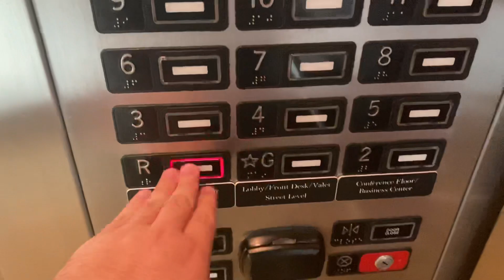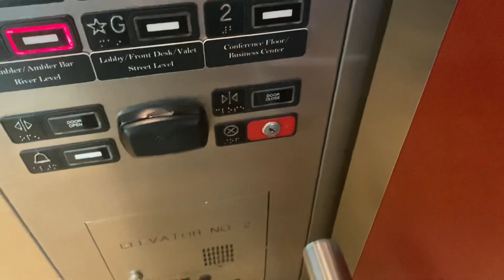Unlucky.. KONE KSS 220 Elevators at the Hotel Contessa in San Antonio, Texas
Filmed on 1/8/23. I saw multiple videos about these elevators and saw that they had open access!!